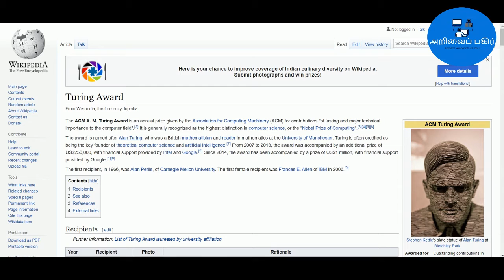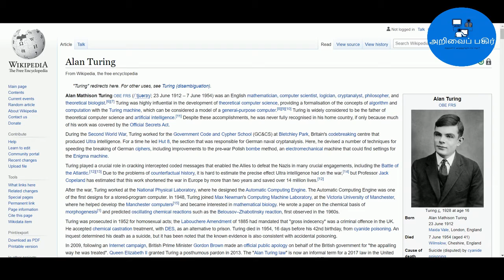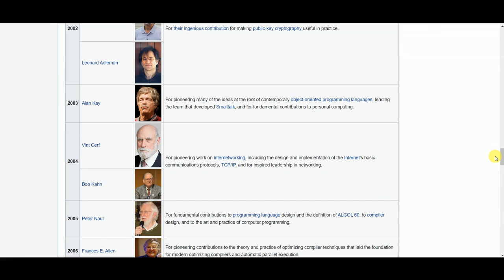01_Turing_Award_RelaxSunday_InformationSunday